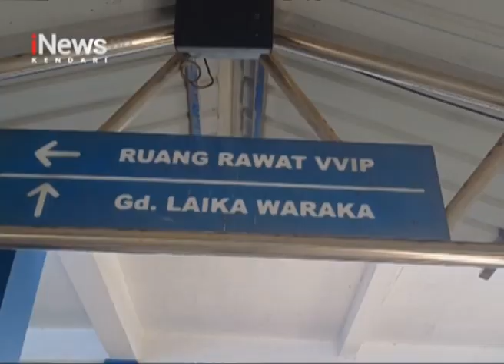Polisi Anggota Polres Kolaka Timur Tembak Teman Wanitanya di Sebuah Kamar Rumah di Kendari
iNews Sultra, 05 Februari 2024